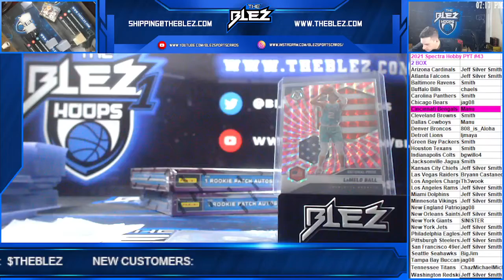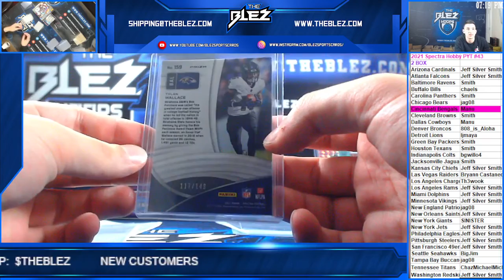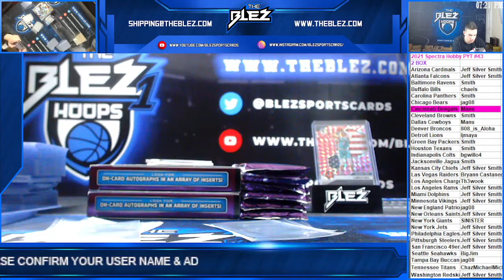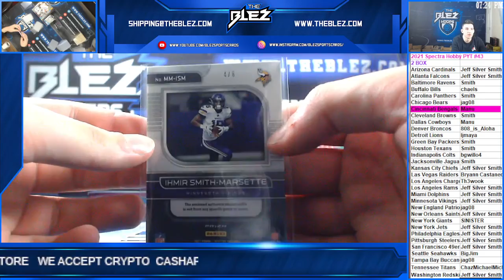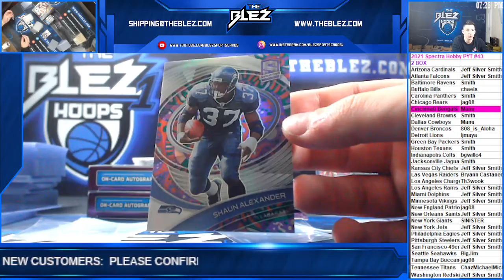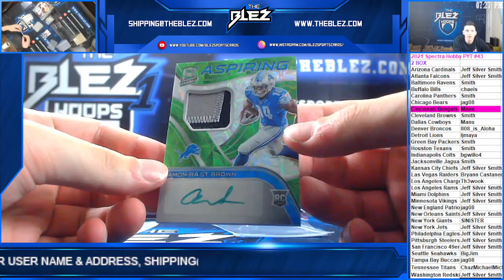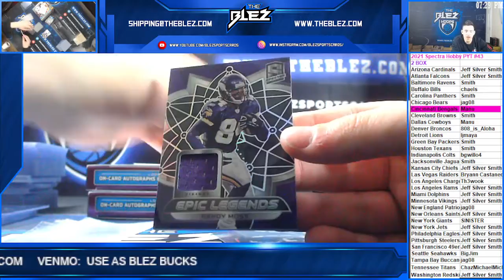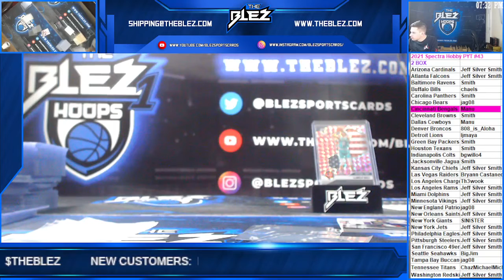2021 Spectra Football Hobby 2 Box PYT #43